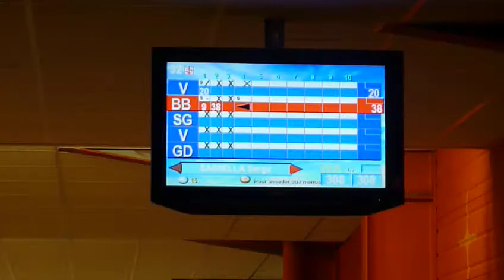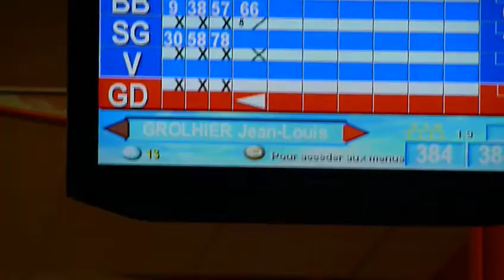Championnat de France des Clubs 2013 - N2A Hommes 01/06/13 part 03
2ème journée au Bowling de Colomiers